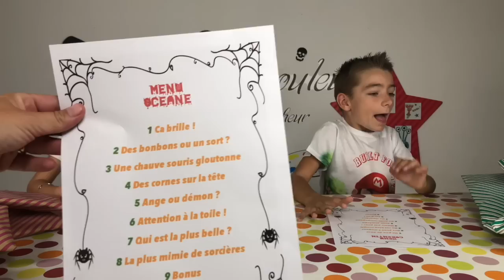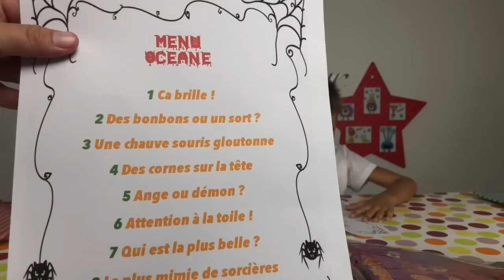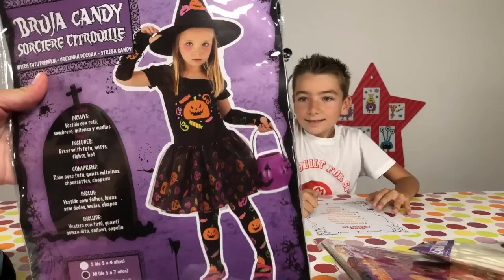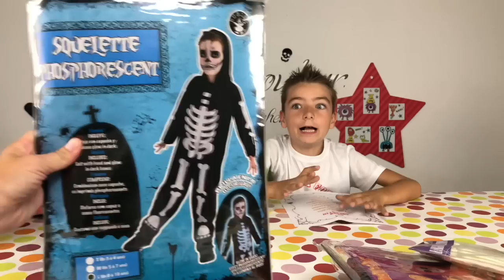⚠️ [FERMÉ] CONCOURS + SWAP D'HALLOWEEN 2018 !!! - Déguisements Rubies France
⬇️⬇️⬇️ ⚠️ INFOS PLUS BAS  ⚠️⬇️⬇️⬇️

! GAGNE TON DÉGUISEMENT POUR HALLOWEEN !
Pour participer il suffit :
- d'être abonné à la chaîne
- d'activer la petite cloche de notification
- de liker la vidéo
- de mettre en commentaire RUBIES suivi de ton déguisement préféré

Le concours fini le mercredi 10 octobre à 23h59

Voici un super swap 100% Halloween reçu de la part de RUBIES FRANCE
Alors qui a t-il dans tous ces cadeaux ???

- Déguisement squelette phosphorescent
- Déguisement sorcière citrouille

🎞 Vidéo : iMovie
📷 Miniature :Gimp
📹 Avec quoi on filme : iPhone 8 256G
🎙 Micro : Videomic Pro RODE